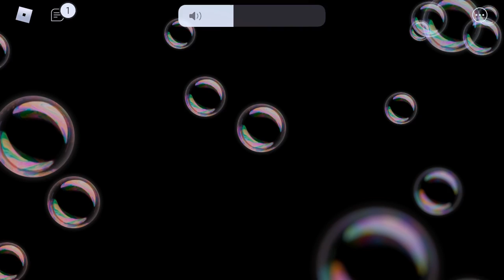Roblox: Classic Sonic Simulator V9: Shadow: Mystic 🧙‍♀️ Cave Zone